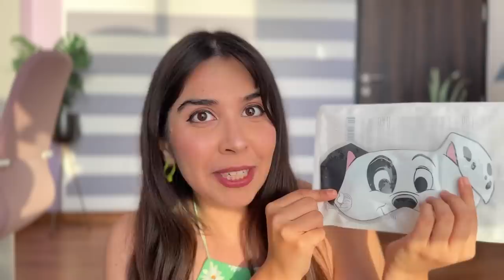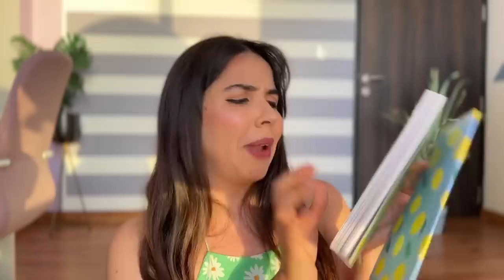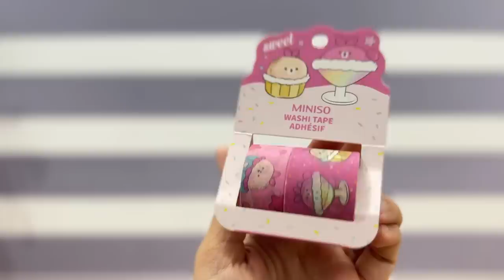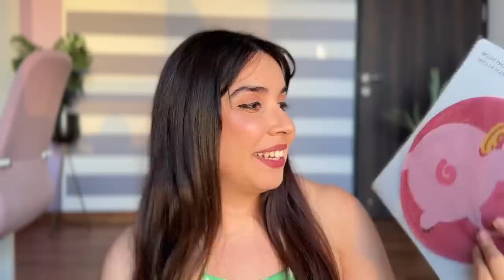Miniso Haul In HINDI & GIVEAWAY! Cute & Affordable | Heli Ved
I know how much you all love stationery haul and our haul video: So here I am with a brand new episode of Minsio Haul from Mumbai’s largest store🤭.

Firstly, there are soo many cute things at Miniso that I couldn't resist taking them and trying them for you people.

Going Miniso by end of the month is worth it because I think we will be under budget as salaries haven't yet been credited: When do you go Minsio?🤔

You know how much I love stationery and how much you all love to watch the stationery video: Our OG HeliFam: I am soon going to come up with Stationery Haul from Miniso so stay tuned for that!!

By the way, I was thinking of a dedicated series on a shopping haul: What are your thoughts on the same?🤔

Well, if you haven't participated yet in the Giveaway then participate now: Rules in the video 🙂
My Links :

Love,
Heli ;)